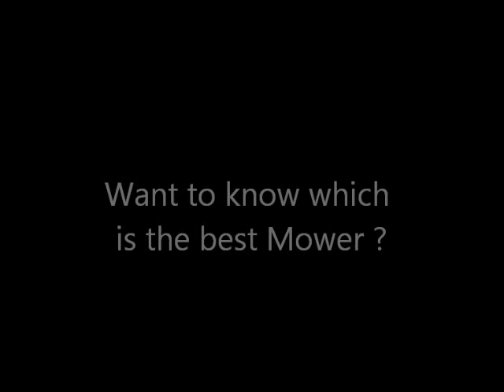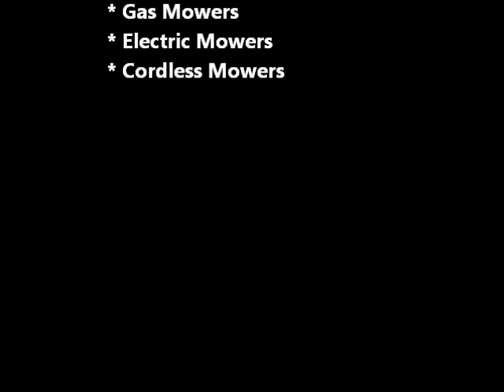Best Lawn Mower Review Site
Review of the best lawn mowers in the US and in the UK . We find the" best value grass cutting machines "in each category , "Gas powered mowers", electric mowers and cordless mowers. covers all the major brands of Gas Mowers ,like Lawn Boy, Worx, Husqvarna, Honda and our Electric Mower Review covers the major brands of corded and Cordless lawn mowers like Bosch, Black & Decker, Worx, Greenworks and Earthwise .  Visit our guide pages for details on common lawn tasks and important procedures when growing the perfect lawn.  Grass facts and growing tips " scarification", aeration and mowing, when and how to grow the perfect lawn, where to obtain the tools and the materials like seed, fertiliser and weed killer .